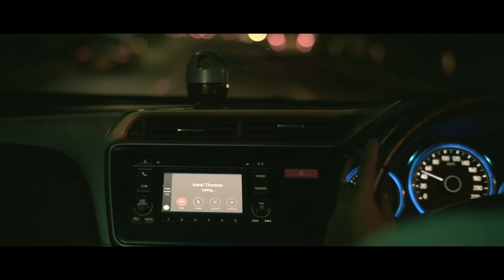ഇങ്ങനെ ചിരിക്കുന്ന ബോയ്‌ഫ്രണ്ട്‌ എനിക്കുണ്ടായിരുന്നു | Stand Up Movie Scene | Rajisha | Nimisha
Presenting Stand Up Movie Scene Directed By Vidhu Vincent

Director : Vidhu Vincent
Producer :Anto JosephUnnikrishnan.B
Written by : Umesh Omanakuttan
Cinematography : Tobin Thomas
Edited by : Christy Sebastian

CAST

Rajisha Vijayan
Nimisha Sajayan
Sajitha Madathil
Arjun Asokan

|| ANTI-PIRACY WARNING ||